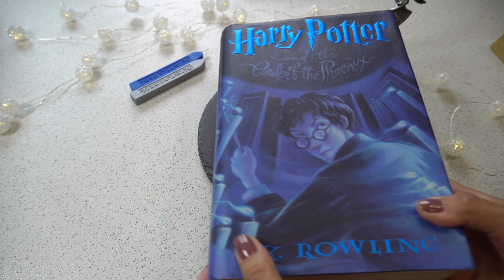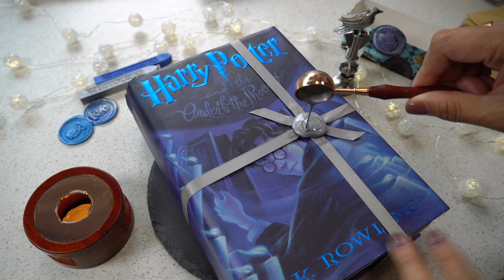Harry Potter Wax Seals | SATISFYING ASMR | 4K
In this video, I'll be using Harry Potter Wax Seal. These FANCY stamp seals are just soooo gorgeous I couldn't resist, I had to have it on my collections.

* The Noble Collection Harry Potter - Hogwarts Wax Seal

* The Noble Collection Harry Potter - Slytherin Wax Seal

* The Noble Collection Harry Potter - Hufflepuff Wax Seal

* The Noble Collection Harry Potter - Ravenclaw Wax Seal

* The Noble Collection Harry Potter - Gryffindor Wax Seal

* Sealing Wax Kit with Wax Beads, Stamp, Warmer, Spoon, Envelopes and Tealight Candles

* Rainbow Colorful Star Shape Sealing Wax Beads

* Candle Wick Trimmer Snuffer

* Resin Spoon Tools Kit

* Harry Potter Hardcover Boxed Set